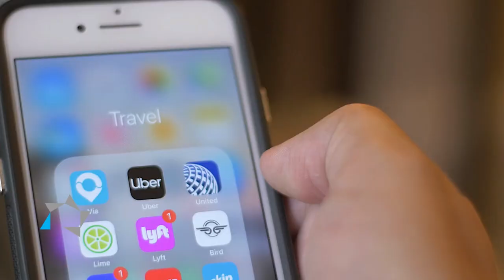Tuesday Tip: 2023 Mileage Rates Review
In this week's TuesdayTip, a review of this year's irs mileage rates and how they apply to affordable housing professionals.